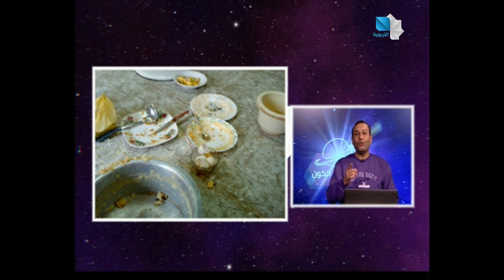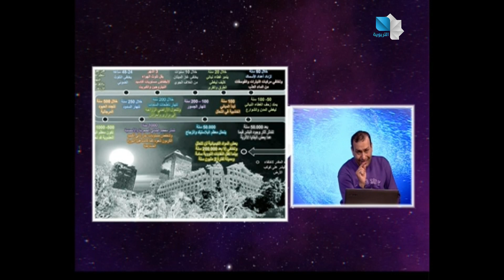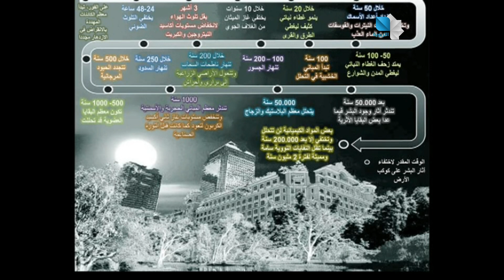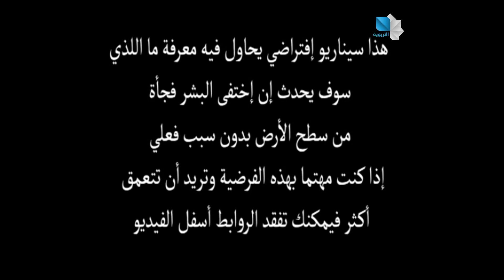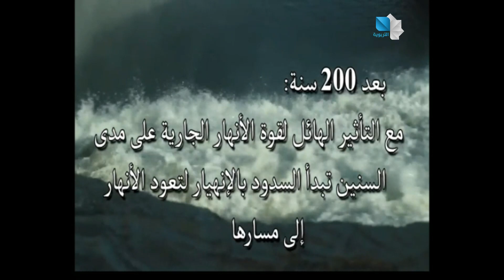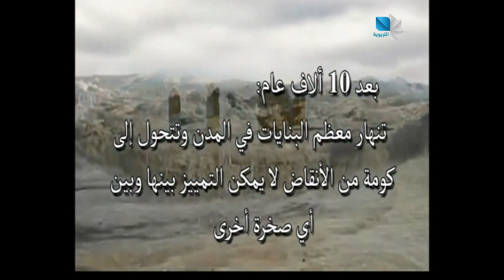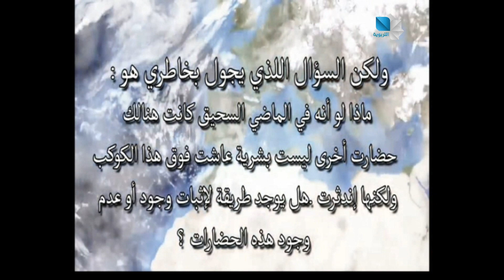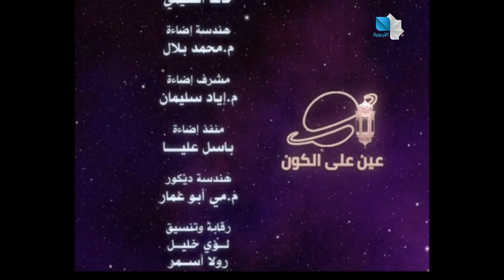عين على الكون 11-3-2024